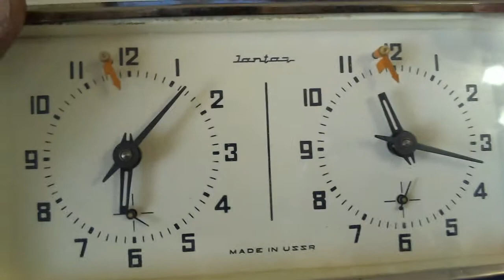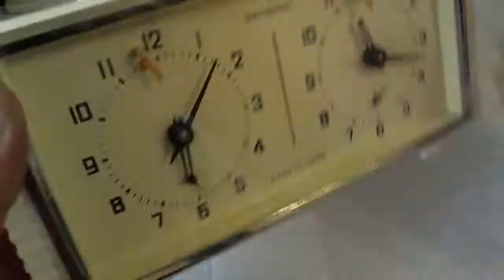Jantar Plastic USSR clock